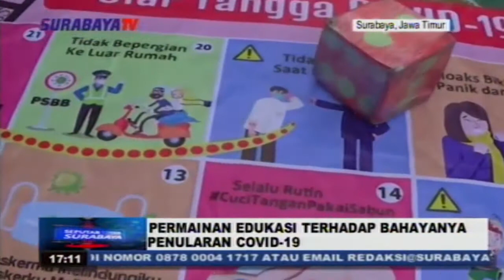PERMAINAN EDUKASI TERHADAP BAHAYANYA PENULARAN COVID 19